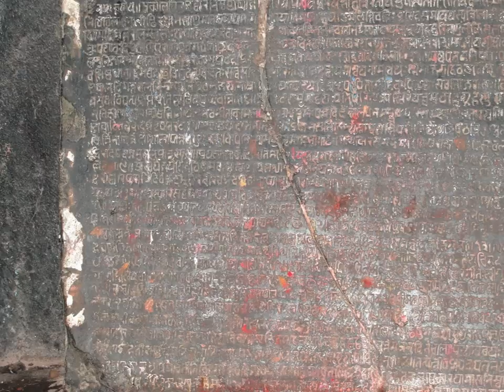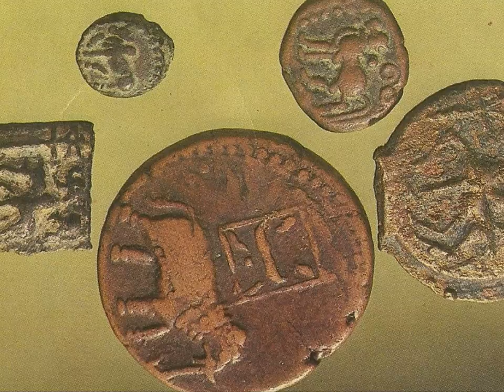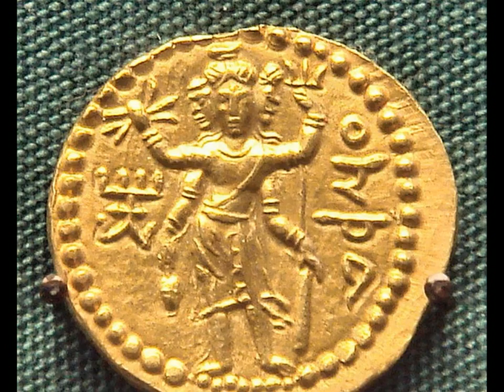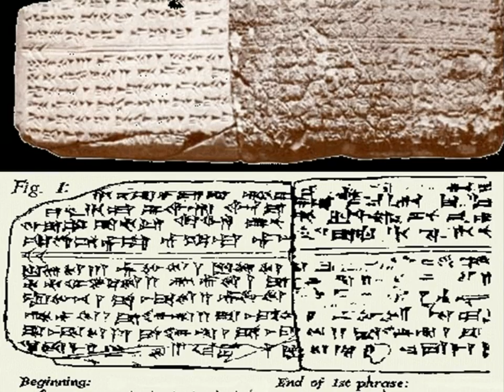గ్రూప్ 2 | AP History | ఈక్ష్వకులు for APPSC and TSPSC Group II Exams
This is video covers Ikshvakulu topic for coming Group Exams